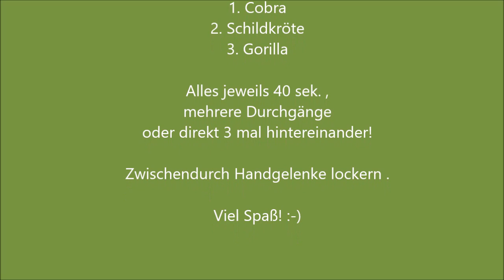Animal Movement - Ein Trainingsplan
Übungen und Präsentation von Gaby Rörig
unterstützt von Marcel Lüttecke